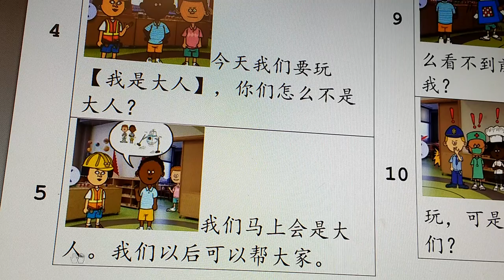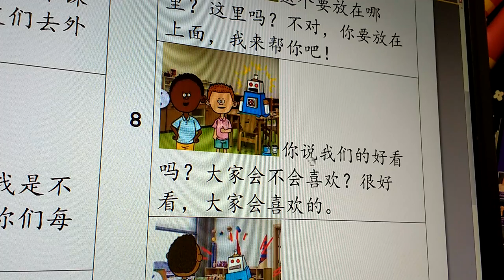Week 31 Friday reading Unit 9 2